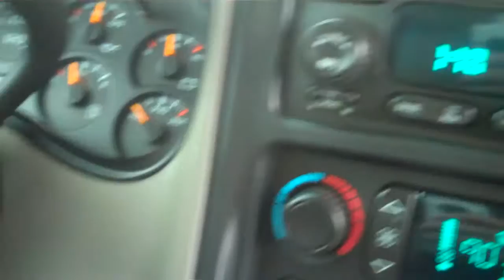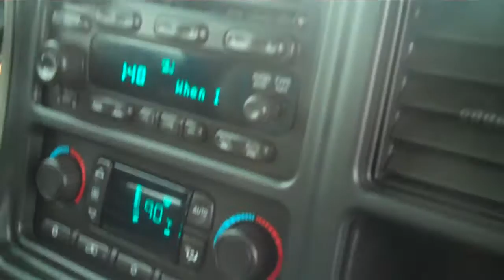2007 Chevy Silverado 3500 HD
2007 Chevy Silverado LT3 3500HD 6.6L Duramax